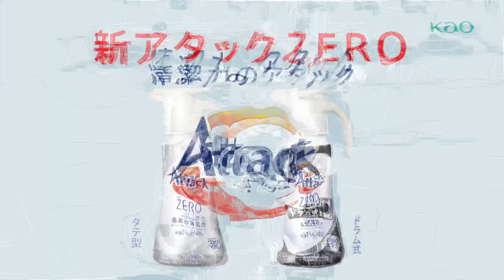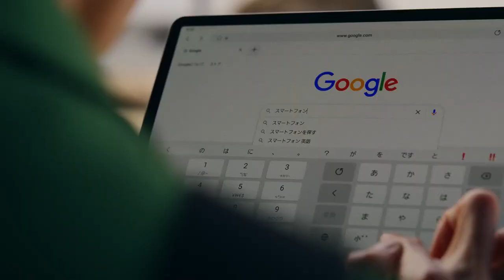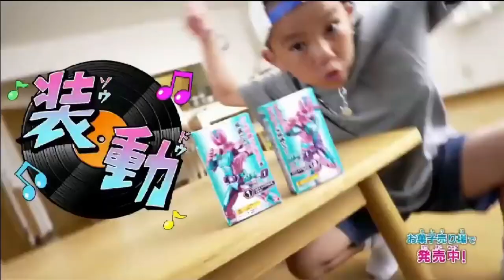仮面ライダーリバイス第41話で流れたCM